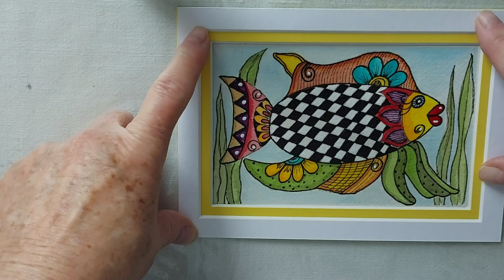How YouTube works for small channel creators & beginner watercolor ink & wash painting.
Drawing and painting a fish and finishing with penwork. I explain a bit about how YouTube is set up for video creators. YouTube is not designed to work against small channels but it is tough to break through.